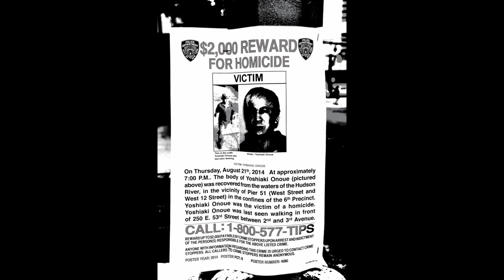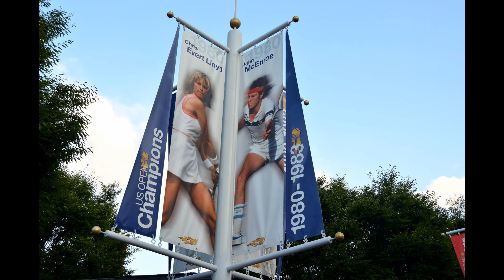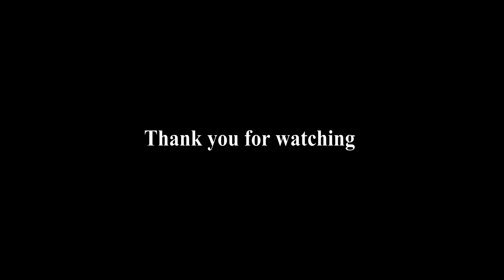WHATEVER Photography: Manhattan マンハッタン N.Y. 2014 #8 [Nikon D800E]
Street Photography:
Snapshots of the Streets of Manhattan マンハッタン N.Y. 2014 #8
A slideshow of my travel log

Nikon D800E
Nikon D70s